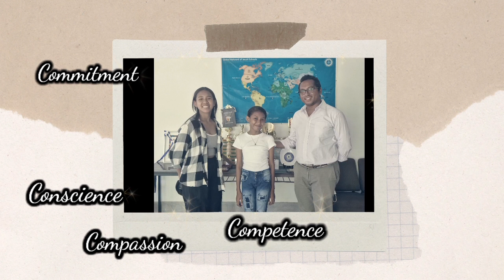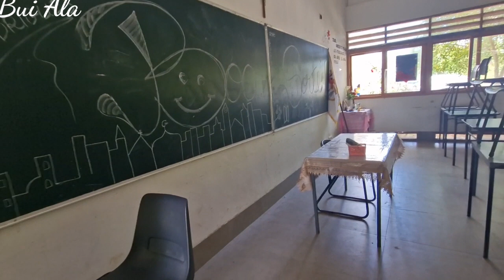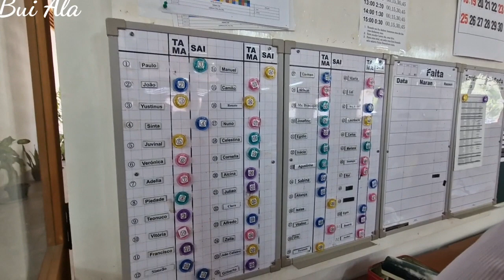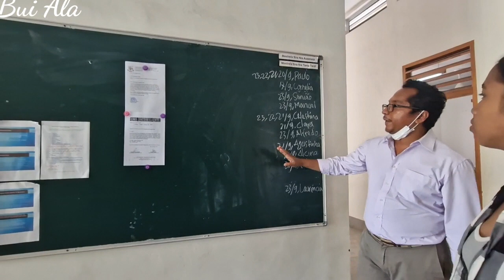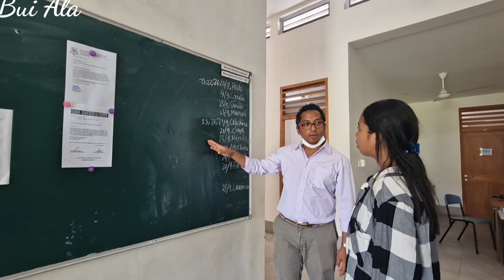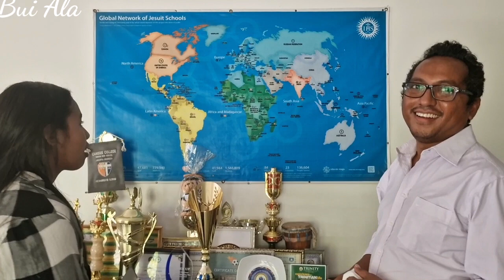Visita Collegio St.Ignatius de Loyola iha Kasait, Timor Leste Letitiainkasait27.09.2022#